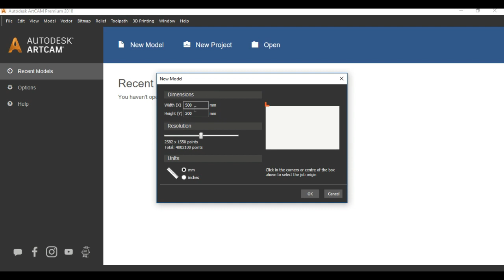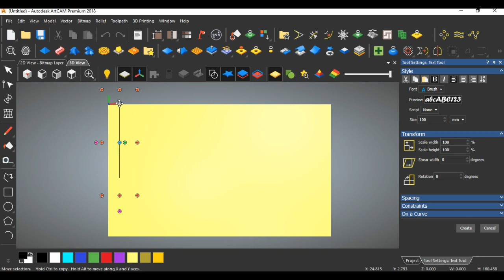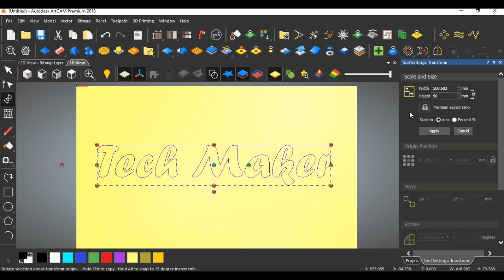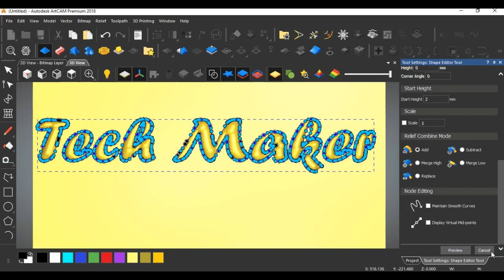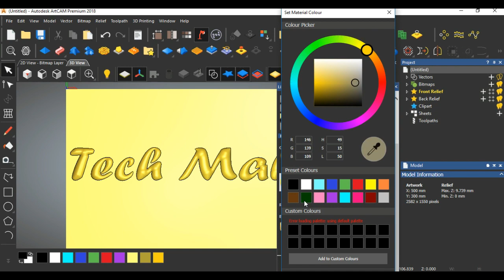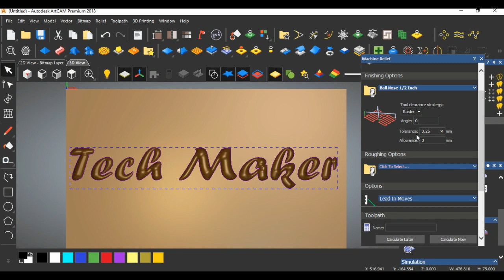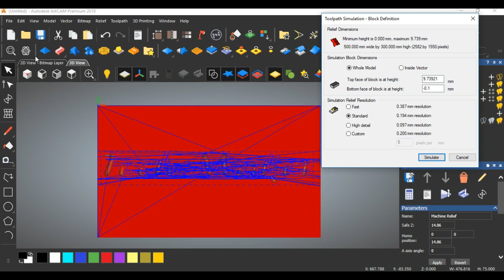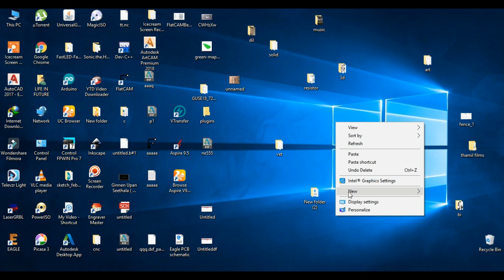ARTCAM Using CNC Code